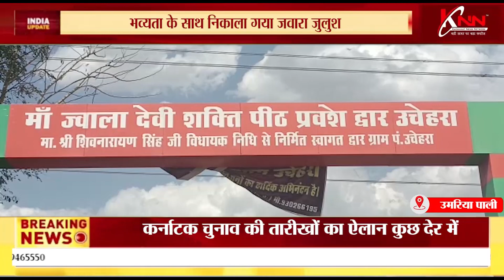मां ज्वाला धाम उचेहरा में भव्यता के साथ निकाला गया जवारा जुलुश